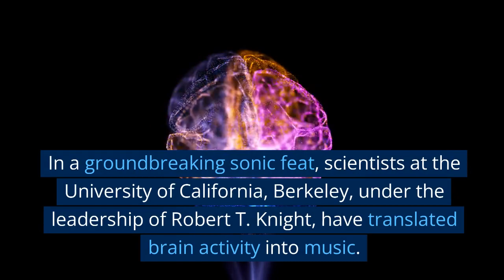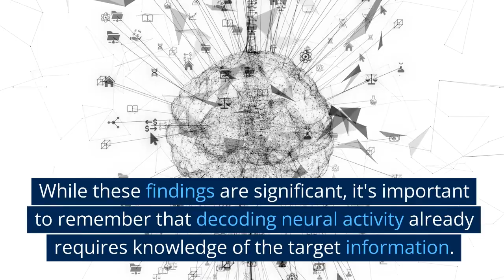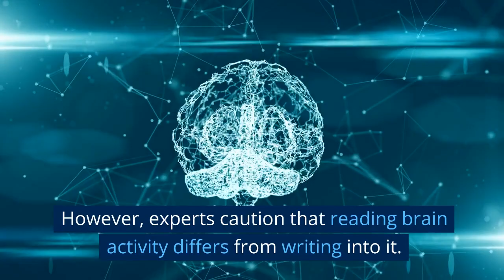AI Regenerates Pink Floyd Song from Brain Activity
Explore the remarkable intersection of neuroscience and music in this captivating video. Witness a groundbreaking experiment where scientists at the University of California, Berkeley, led by Robert T. Knight, transform brain activity into mesmerizing melodies.

Unveiled in the pages of the PLOS Biology journal, the team deciphers Pink Floyd's iconic "Another Brick in the Wall" from the brain signals of 29 volunteers. Through the use of electrodes, neural transmissions are recorded, unveiling the secrets of the brain's response to music.

The ingenious application of electrocorticography, a technique involving the placement of electrodes directly onto the cerebral cortex, grants unprecedented insights. These neural snapshots reveal the dominance of the right hemisphere in processing melodies and rhythms.

Dive into the fascinating process of decoding as researchers virtually "disable" electrode channels, uncovering the intricate impact on predictive models. Neural data is then seamlessly translated into spectrograms and audio, forging an astonishing connection between brain activity and sound.

Discover the intricate interplay of pitch, timbre, and phoneme identity, as the team enhances the perceptual quality of spectral elements. As harmony and rhythm gain prominence, a non-linear model breathes life into an eerily familiar yet reconstructed rendition of the original song.

These groundbreaking findings resonate far beyond music, hinting at the potential for brain-machine interfaces and prosthetics. Imagine the possibilities for those with neurological impairments, as speech perception and musical appreciation are enriched.

The implications are vast, extending even to the realm of spinal cord injuries, where the selective deactivation of electrodes could pave the way for innovative treatments.

However, this journey is not without its challenges. While the concept of a "mental Spotify" tantalizes, experts caution against the intricacies of "reading" and "writing" brain activity. As we delve into the complexities of auditory perception, we inch closer to a harmonious unity between the melodies that move us and the symphony of our minds.